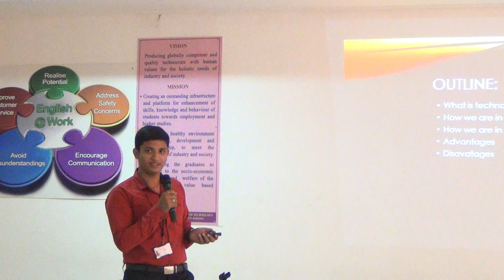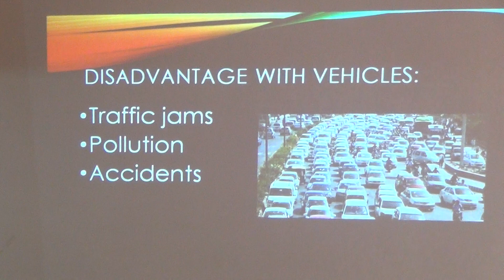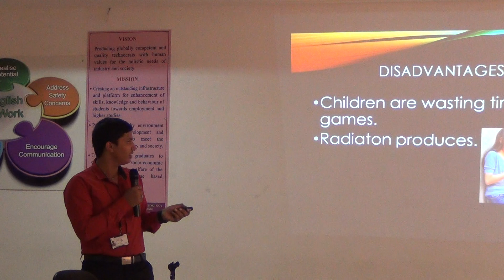I ECE C 2017 18 Naveen's presentation onTechnology @ELCS LAB LENDI